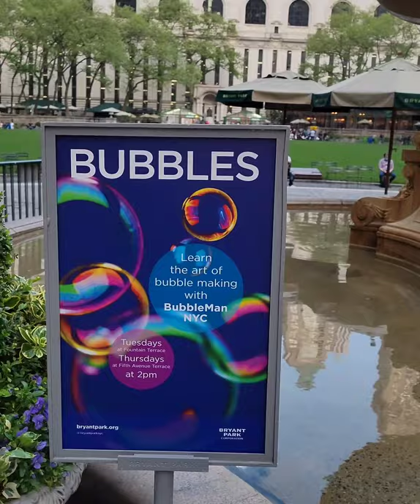Dieci cose che amo di Bryant Park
Amici del mio viaggio a New York, oggi vi racconto i dieci motivi per cui amo Bryant Park, e alla fine vi rivelerò perché questo parco è pieno di giovani colombiani.

👉 Il Romanzo:

Vanity Fair